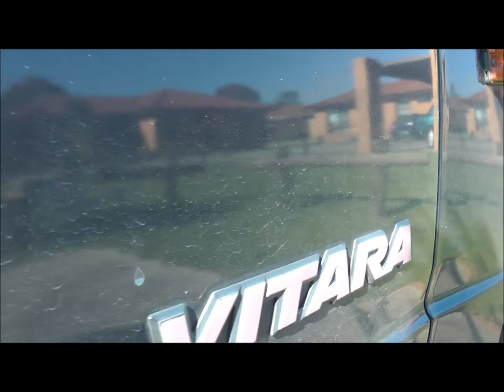Friday - Jeki & Noki